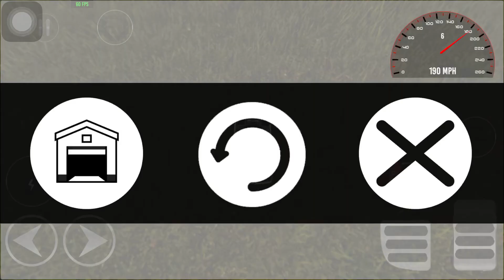WDAMAGE Car crash Engine #4 |Car Crash Games Android IOS gameplay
WDAMAGE Car crash Engine #3 |Car Crash Games Android IOS gameplay
Game Liker Pro :Gaming channel about Android and IOS games, iPad games, gameplay,  and much more..

WDAMAGE - car crash simulator. Just choose car, map and enjoy!

Main feature:

- Realistic car crashes;

- Stunning graphics;

- 36 cars and more with updates!

- 20 maps and more with updates!

- Bots;

-Better play iPad
-Game Liker Pro on YouTube